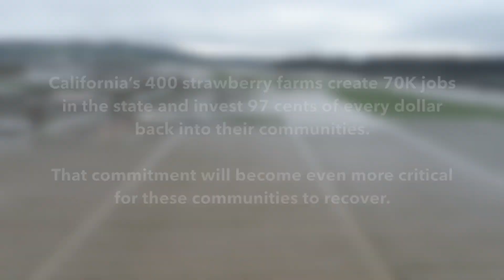Pajaro & Salinas River Floods